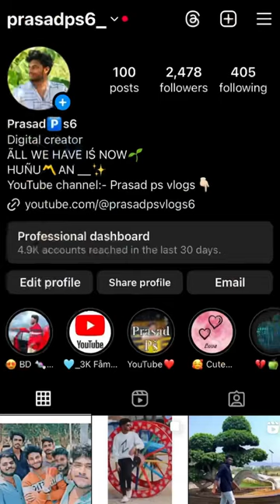Tillu square movie ki vellina guys